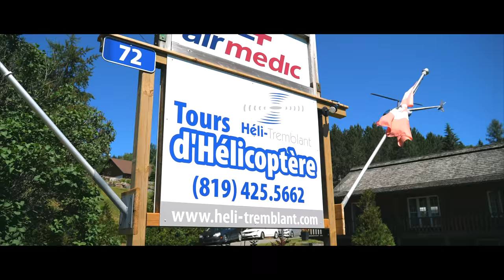Treehouses, Paddling, Helicopters, Rock Climbing And Boating, Oh My! (4K) Day 2 at Mont Tremblant!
Vlog Ep. 69 - Treehouse-Style Cabin On Stilts, Paddling, Helicopters, Rock Climbing And Boating, Oh My! (Day 2 at Mont Tremblant). Enjoy this video in up to 4K in Google's Chrome browser!

This video is about day 2 of our experience exploring a treehouse-style cabin on stilts in a forest located near Mont Tremblant in Quebec Canada! These cabins are part of a collection known in the area as “Les Refuges Perchés”, where people come to enjoy the Canadian wilderness during all four seasons. Come along on the journey as we explore, canoe, ride a helicopter, take a gondola to the summit of Mont Tremblant, go rock climbing, and enjoy a boat ride on beautiful Lac Tremblant! Also, if you haven’t already seen Day 1 from this trip, you can watch it

We really appreciate it, and it helps us create more outdoor adventures like this! :)

- they’re fantastic! Check out their YouTube membership for great music!)

“Where You wanna Go” by: Graham Colton

“Makin A Move” by: Lady Bri

“Roller Skates” by: Virgil Arles

“On The Mountain By The Sea” by: UTAH

Social links,